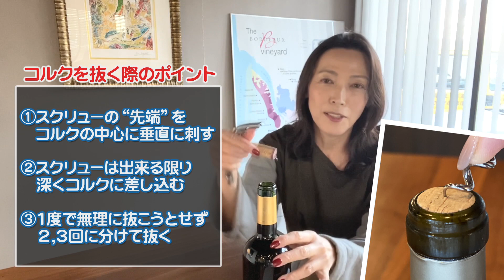簡単で失敗しないソムリエナイフの使い方とワインの開け方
おうちで気軽にお酒を楽しむホームソムリエになろう！
シニアソムリエの米野真理子が初心者でも簡単に楽しめる
「ホムリエ講座」と題してシリーズでワインの”いろは”をお届けします
ちょっとした知識があるだけで楽しみの幅がグンと広がりますよ

今回のテーマは「ソムリエナイフを使ったワインの開け方」
ポイントを押さえれば誰でも簡単、失敗なしです！

日本ソムリエ協会理事/シニアソムリエ　米野真理子